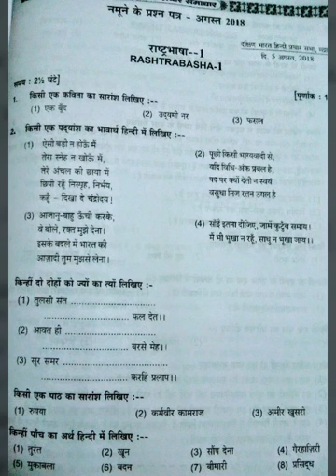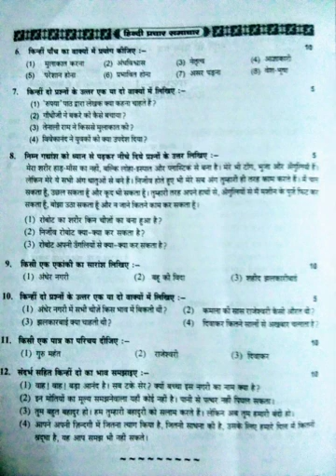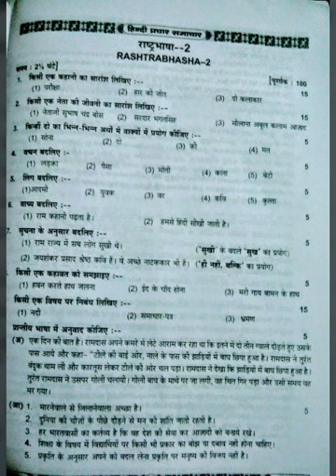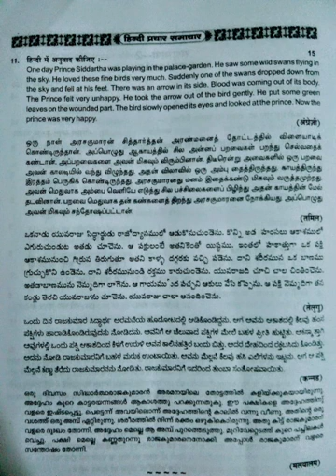Rashtrabhasha August 2018 question